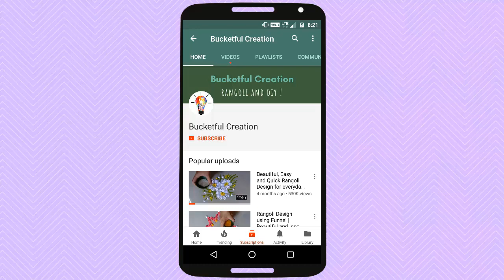Easy Quick Colourful Rangoli Design For Everyday By Bucketful Creation